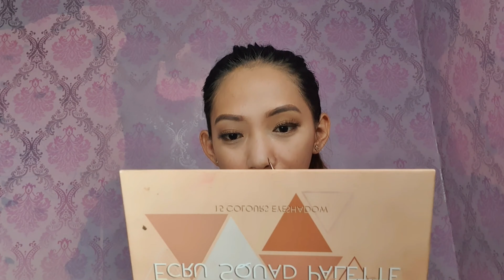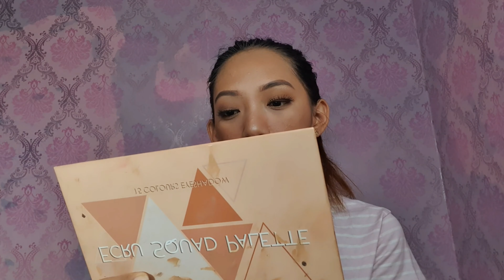I TRIED COPYING MAKEUPILLUSION | ZHIE MASUCOL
DAGHANG SALAMAT SA PAG TAN. AW!  ❤

makeup artist
makeup remover
makeup organizer
makeup artist review
makeup artist manila
makeup artistry
a makeup vanity
a makeup mirror
makeup class philippines
makeup drawing
makeup eyeshadow tutorial
makeup eye looks
makeup for morena
makeup for black dress
makeup for night party
makeup for beginners
makeup for white dress
makeup halloween
makeup highlighter
makeup hello kitty
makeup hashtags
makeup ideas
makeup is life
makeup remover wipes
makeup routine steps
makeup remover for oily skin
makeup routines
makeup remover for acne prone skin
makeup step by step
makeup set watsons
makeup tutorials
makeup tips
makeup trends 2020
makeup under eyes
makeup video
makeup 2020 trends
makeup 80s tutorial
makeup 90s